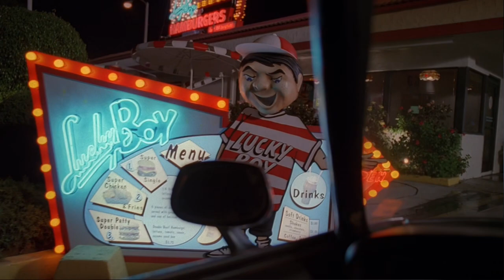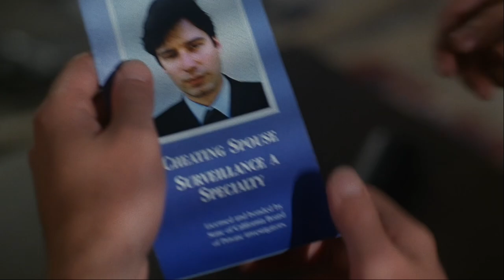A Look at Hungry (X-Files)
A monster in human form eats human brains. No one ever asked him if he wanted to.